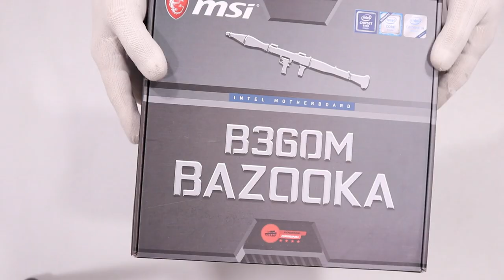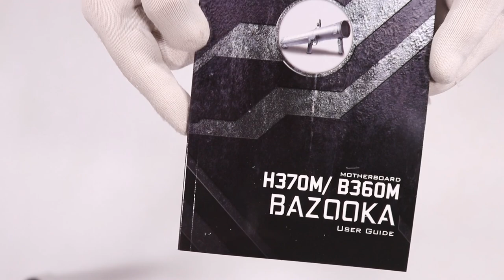Unboxing MSI B360M BAZOOKA s1151 B360 4DDR4 M.2 USB3 uATX hands on review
Quick unboxing MSI B360M BAZOOKA s1151 B360 4DDR4 M.2 USB3 uATX  hands on review
EAN: KBMSIIIBB360U01
supplier code: B360M BAZOOKA